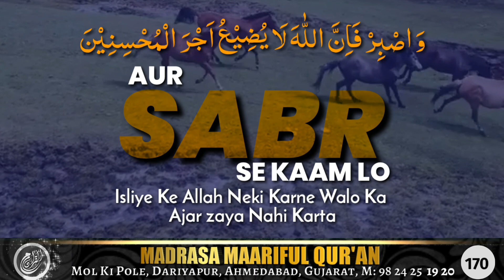Quran | WhatsApp Status #170 | Surat Hood #115 | Sabr Se Kaam Lo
JAZAKALLAH